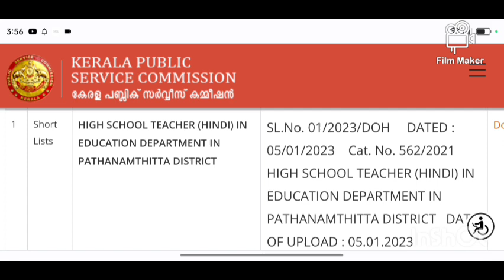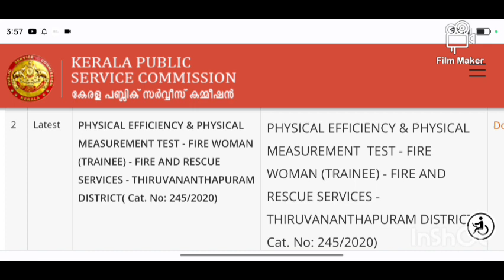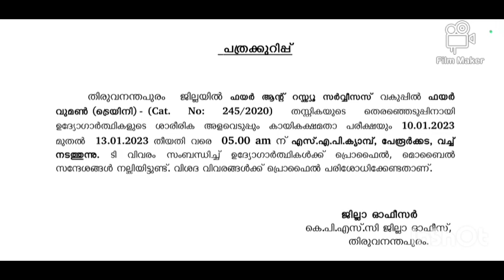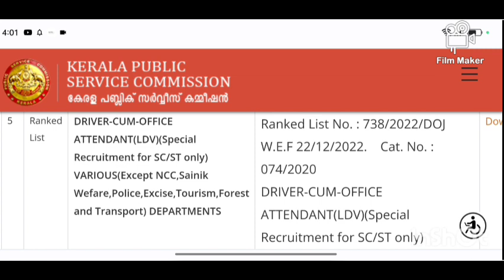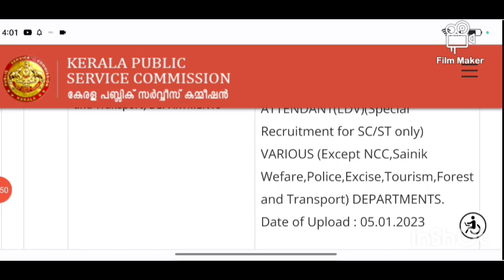P. S. C. UPDATES. 5/1/2023